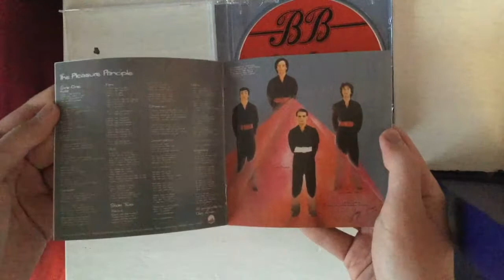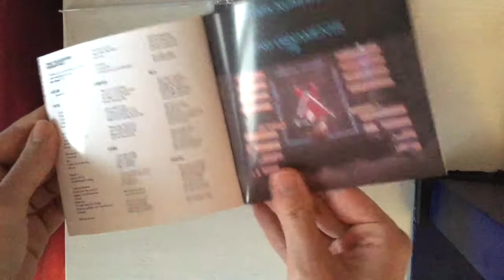Gary Numan - The Pleasure Principle (Unboxing)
I’m now unboxing my first online orders ever. The stores are still closed in my area, so I’m happy to know that this is the perfect alternative way. Because of that, i have now eight uploads for you guys (5 of the CD’s I ordered, and 3 of CD’s I bought earlier before the second lockdown in my country started, while one of them is of me unboxing the Adele trilogy all in one video). I hope you enjoy this and how good this CD in general looks.